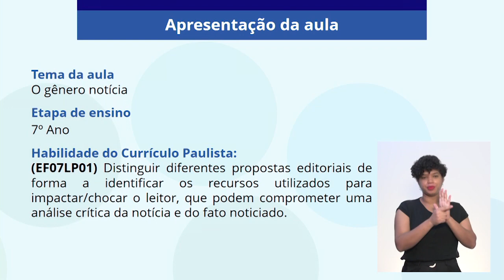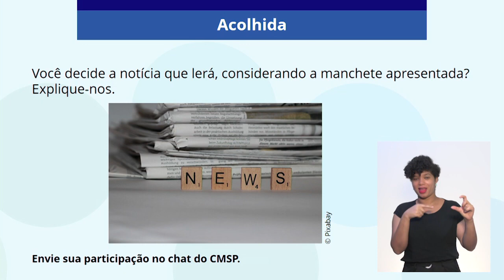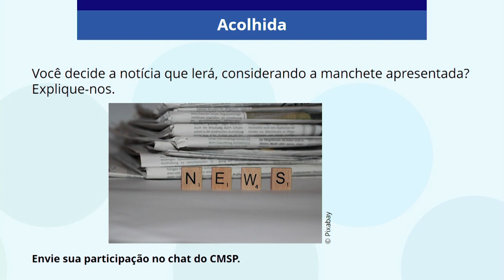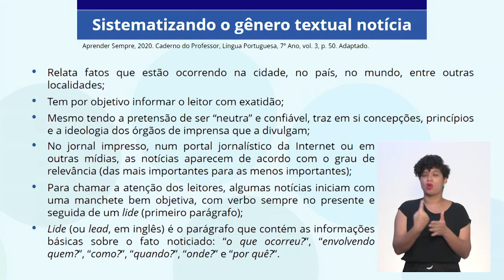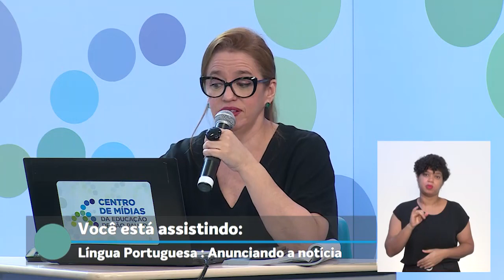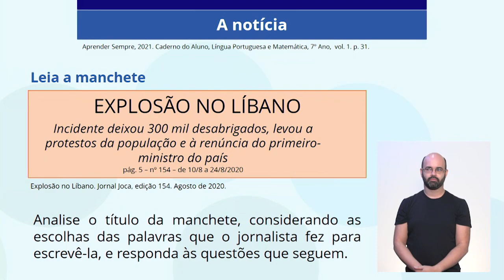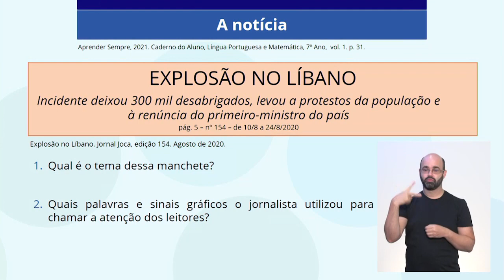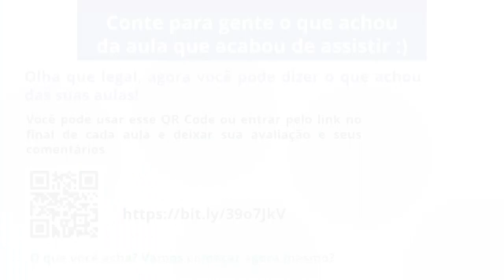11/03/21 - 7º ano EF - Língua Portuguesa - Anunciando a notícia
Docente estúdio: Andréa Paulon
Moderadora: Janaina Jardim